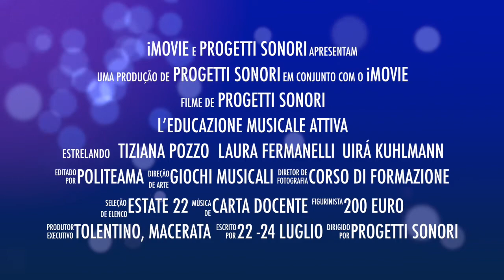Leducazione musicale attiva. Dal 22 al 24 luglio. Tolentino